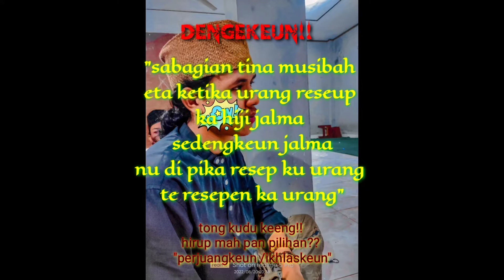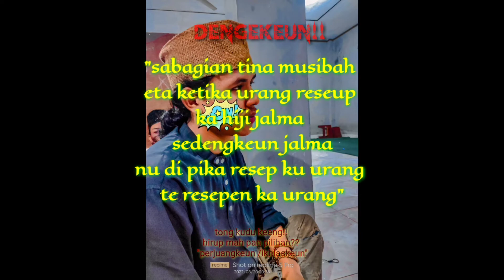DENGE KU DIA!! PAPATAH MANG SANTRI KEUR NU GALAU TAH@JALMADOIF1002